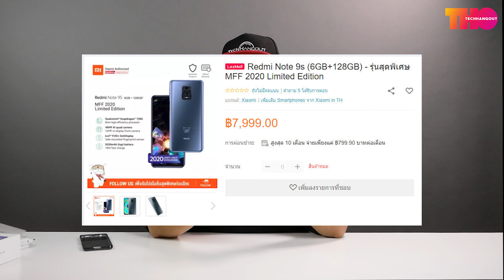พรีวิว | XIAOMI REDMI NOTE 9S LIMITED EDITION ซื้อก่อนสวยก่อนในราคา 7,999 บาท